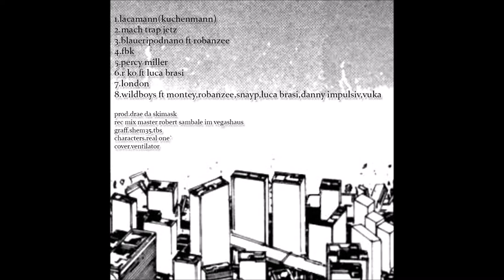lacaxkuchenmann-lacamann(kuchenmann) PHUNKONIA58459 ep